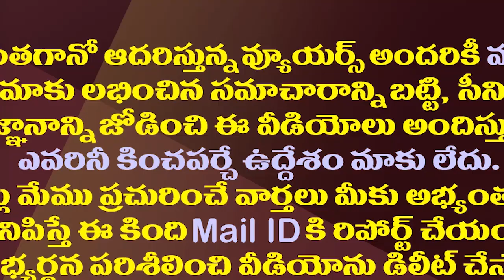రఘురామకు స్పీకర్ నోటీసులు..జరిగేది ఇదేనా?| What Happens In MP Raghu Rama Disqualification Issue?